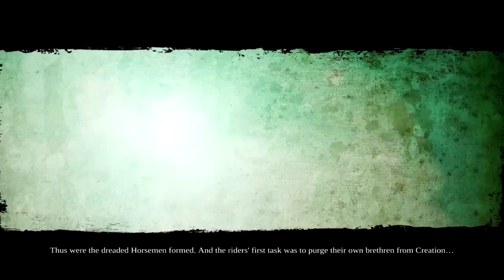Darksiders 2 - Ice Giant